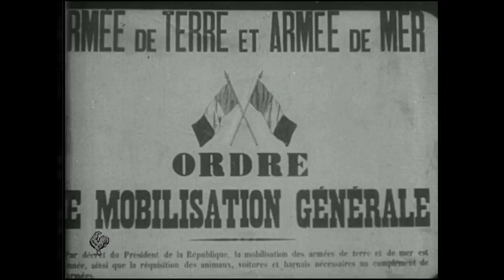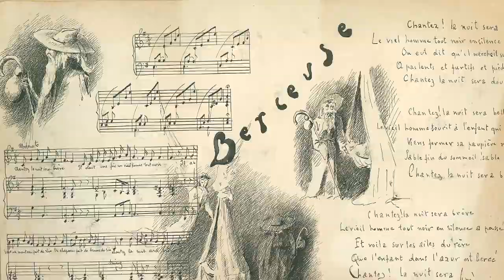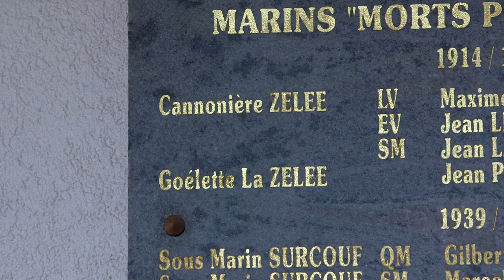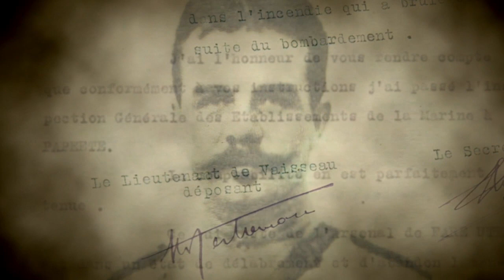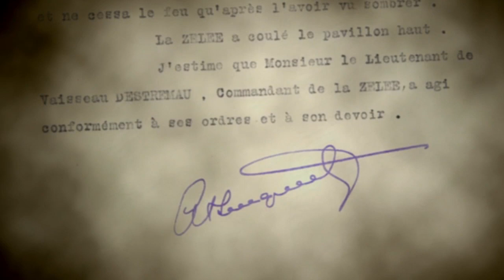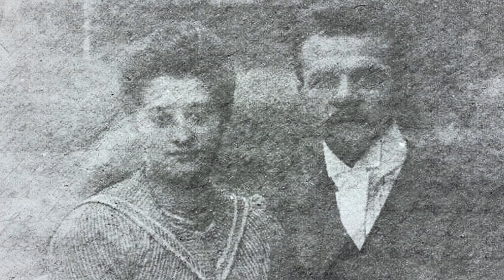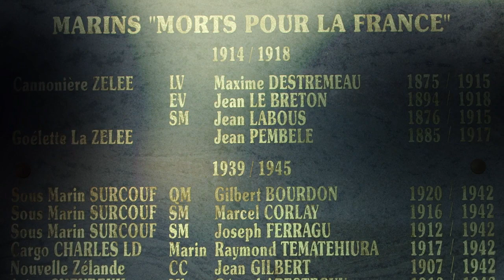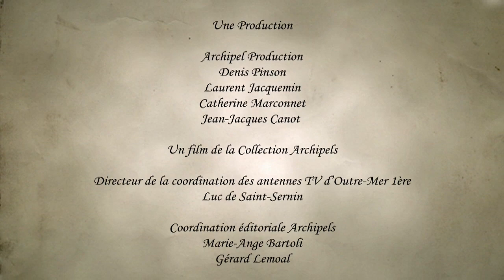Maxime Destremau, un destin polynésien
La grande guerre arrive au paradis, en septembre 1914, Tahiti est entourée de la flotte Impériale Allemande et Papeete est bombardée, mais Maxime Destremau est là qui protège nos îles du pacifique sud...